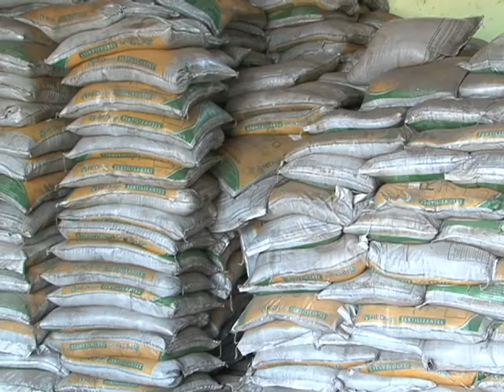Movimento cooperativista é parceiro da sustentabilidade no Sul do Amazonas